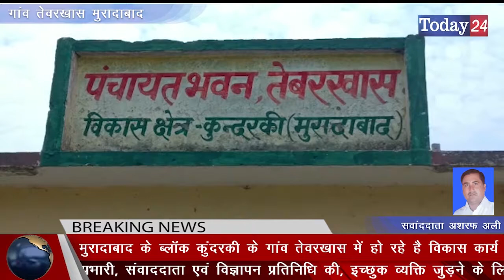मुरादाबाद के ब्लॉक कुंदरकी के गांव तेवरखास में हो रहे है विकास कार्य | Today24